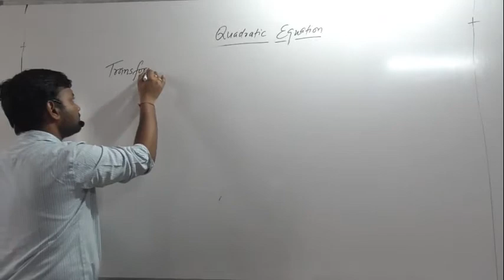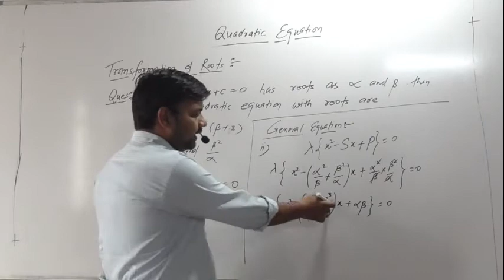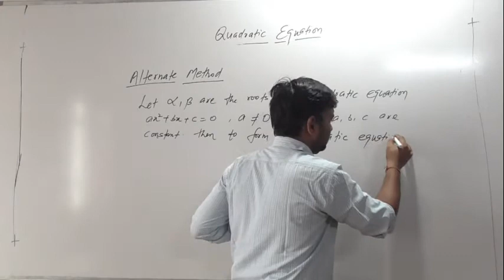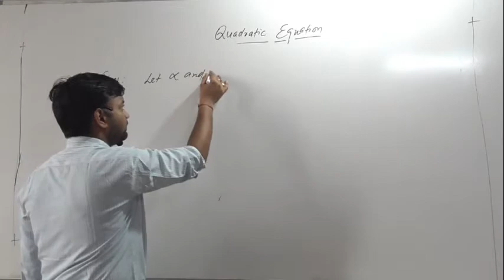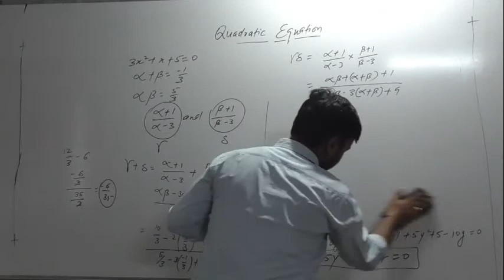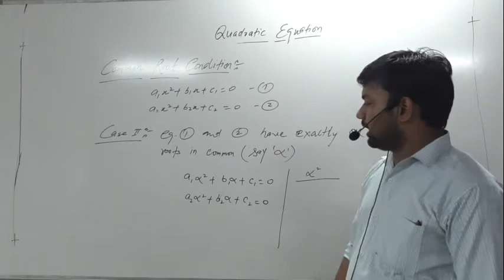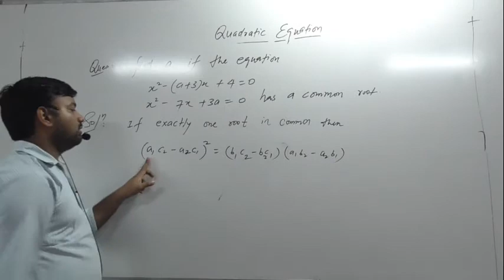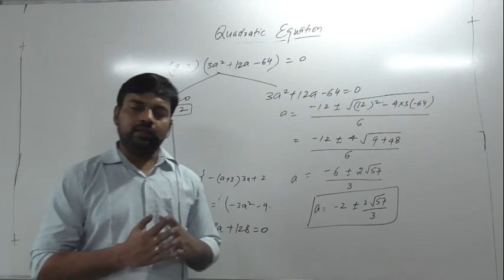Quadratic Equation Lect 3 XI CET